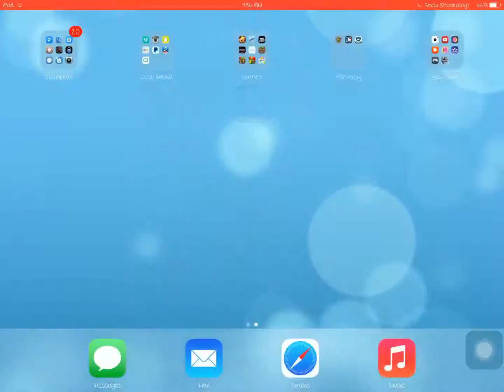Fantasy Draft News